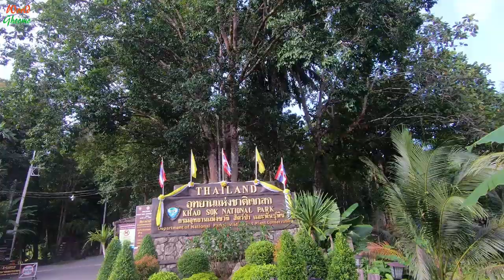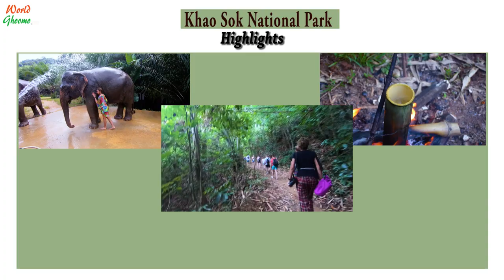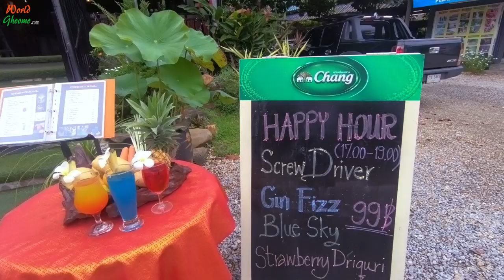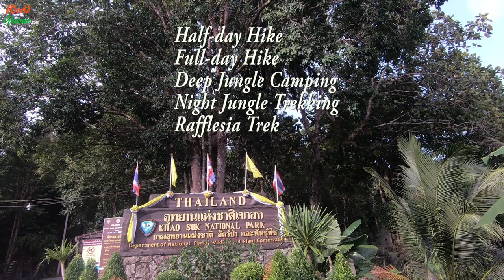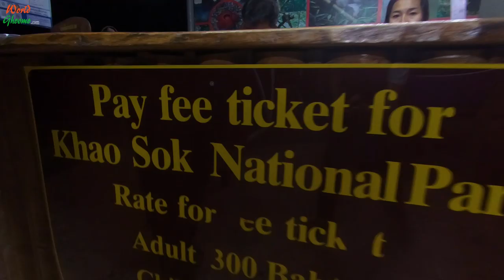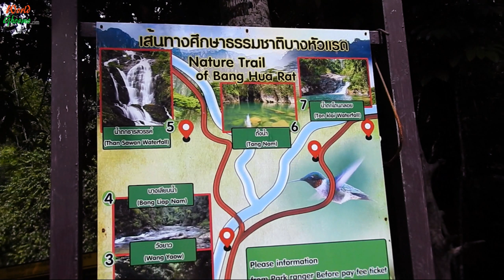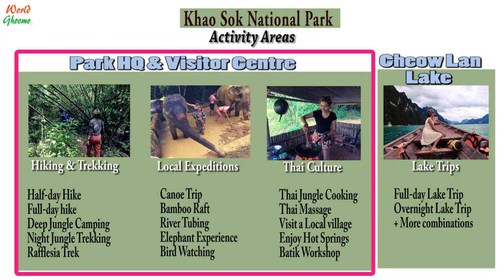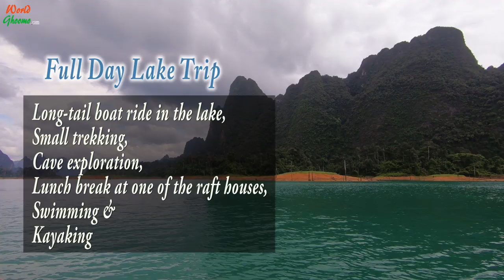Khao Sok National Park - Travel Guide | Thailand Things to Do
Thailand - Khao Sok National Park Travel Guide. Top Things to Do at Khao Sok National Park - Cheow Lan Lake Trips, Hiking, Trekking, Jungle Camping, Bamboo Rafting, Thai Jungle Cooking, River Tubing, Elephant Experience.